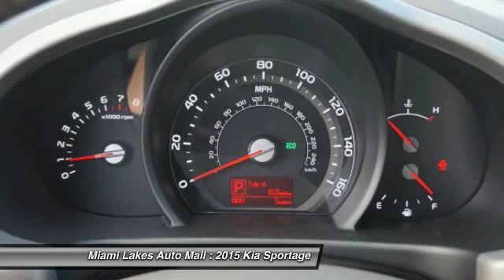2015 Kia Sportage Miami Lakes FL K5S43647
2015 Kia Sportage EX

16600 NW 57th Ave.